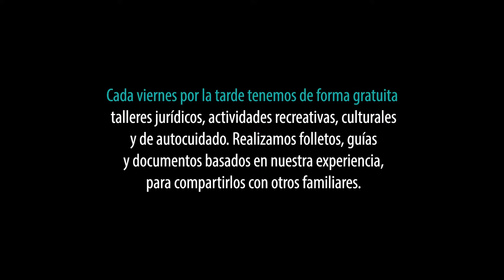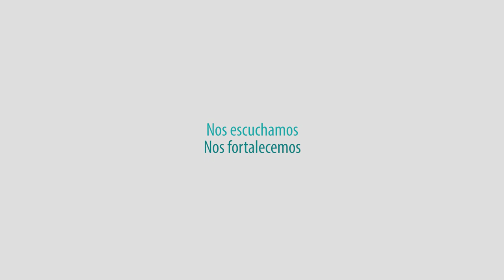¿Qué es CAIFAM?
Conoce nuestro Centro de Atención a Familiares con Personas Privadas de la Libertad (CAIFAM).
Un espacio creado por y para familiares de personas privadas de libertad que tejen redes para fortalecerse y acompañarse cuando se enfrentan al sistema penal y penitenciario.